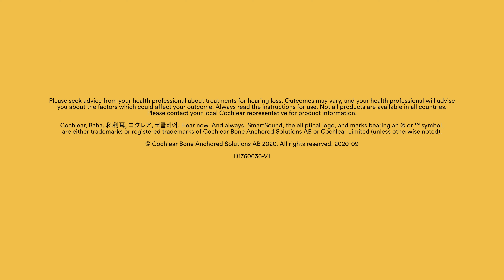Cómo ajustar el volumen de tu procesador Cochlear™ Baha® 6 Max | Cochlear Latinoamérica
Aquí te decimos cómo ajustar el volumen con el mando a distancia de tu procesador de sonido Cochlear™ Baha® 6 Max.